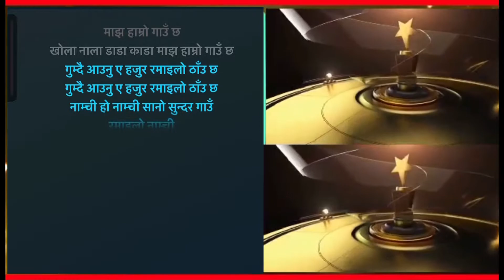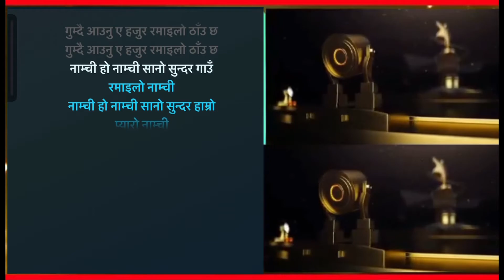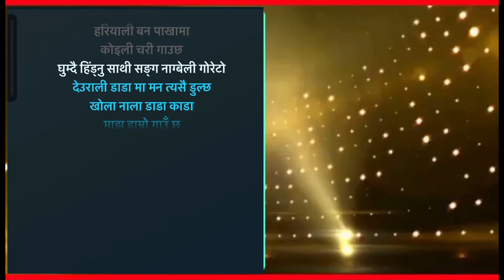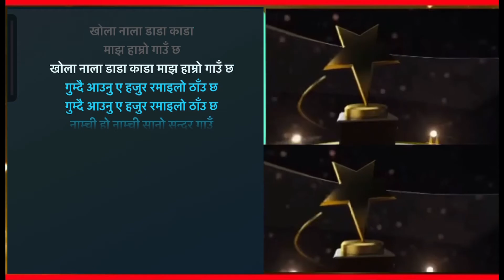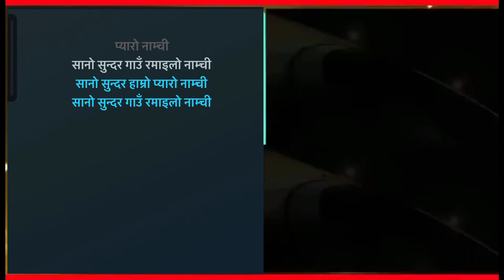Namchi ho Namchi karaokes with lyrics Smule slideshow